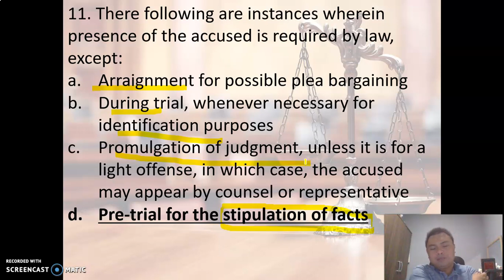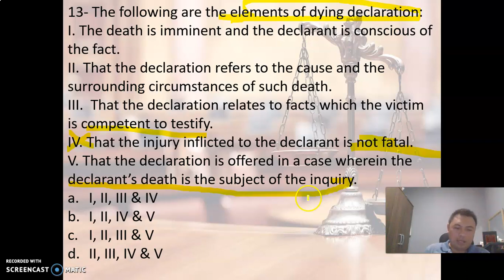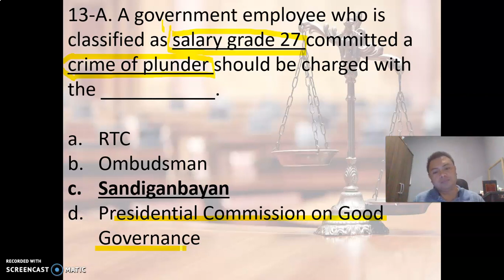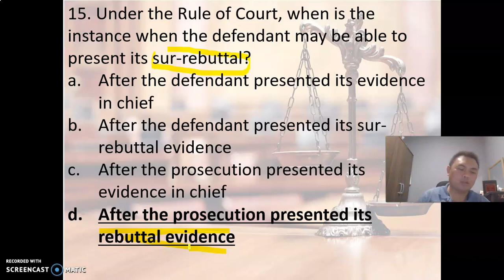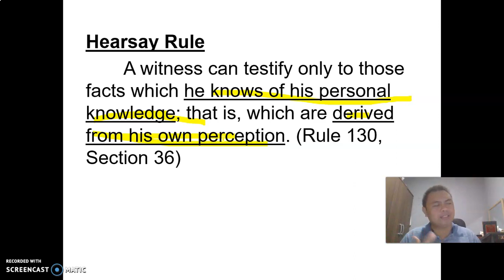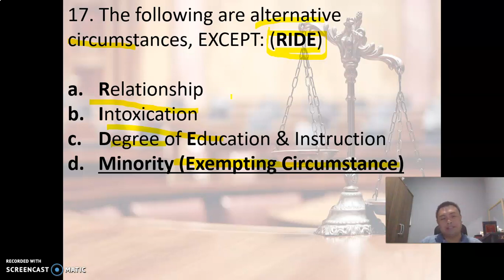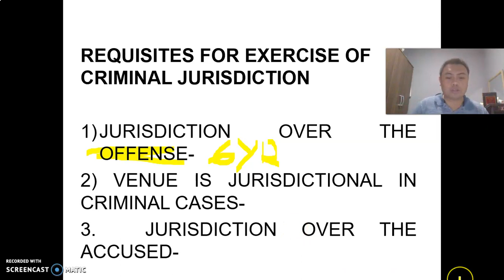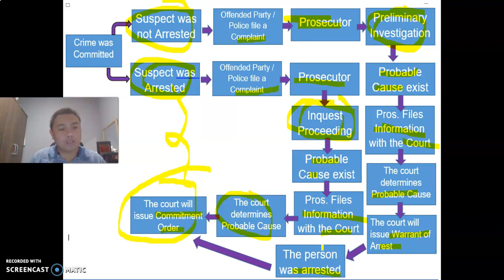CLJ Final Coaching Part 19